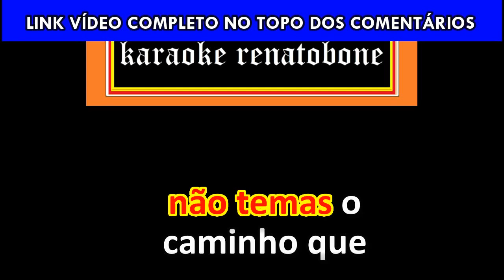NÃO TEMAS karaoke amostra ADILSON LOPES